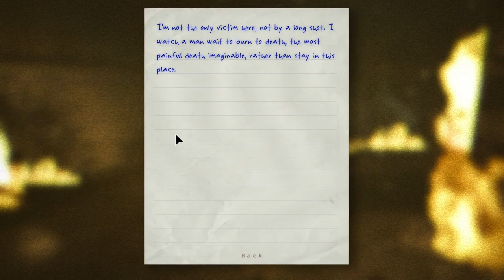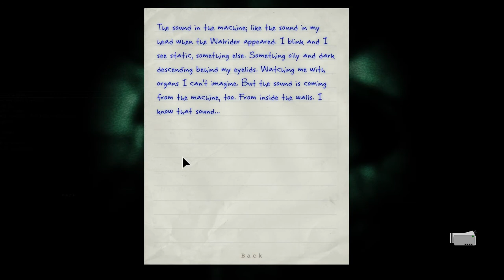FIRE!!!!! | Outlast Normal Mode | Part 4